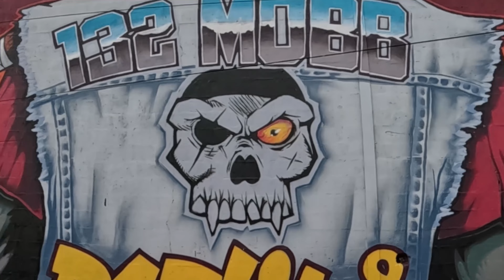ART DE RUE